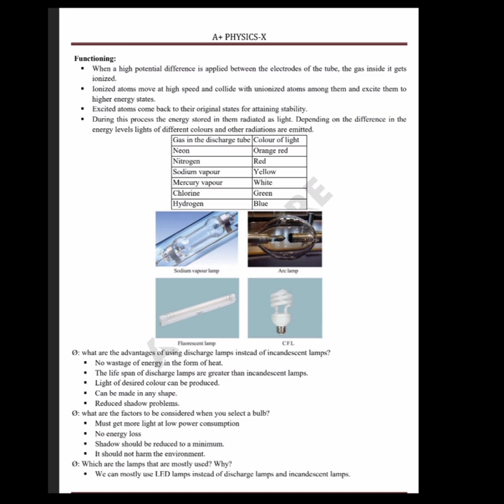std 10 physics notes easy learning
hello everyone
easy learning

today I am sharing ♥️

std 10
physics chapter 1 ♥️
notes

hope this video help u ♥️